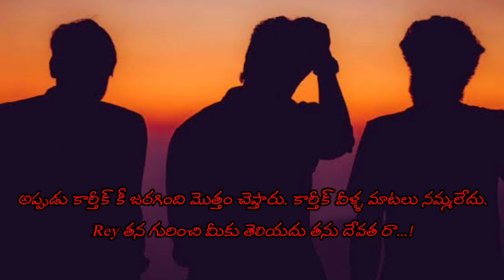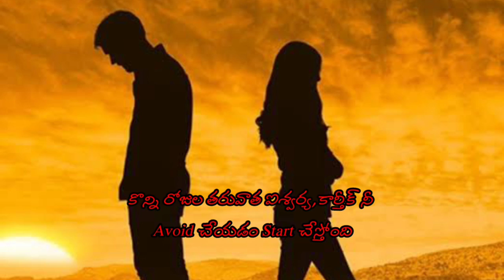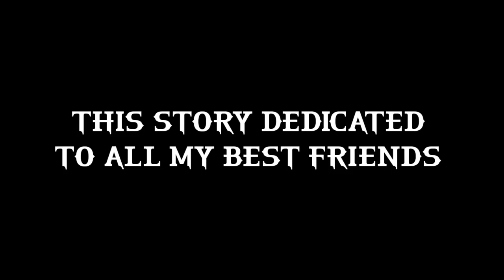3 IDIOTS (Love& Friendship ) | Written By Vasu Battula | Editing By Shaik Baji